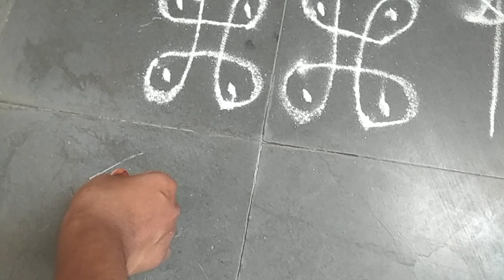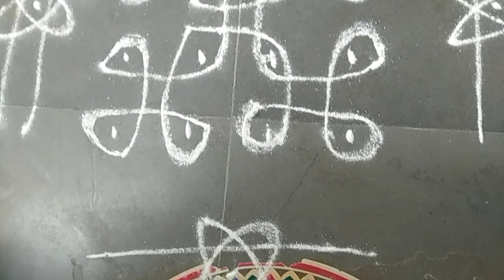How to draw simple, easy and sikku kolam rangoli designs,Chinna melika muggulu with dots, chukkala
Hi friends in this vedio I have to show how to draw simple rangoli design with dots4*4, beautiful kolam, easy chukkala muggulu